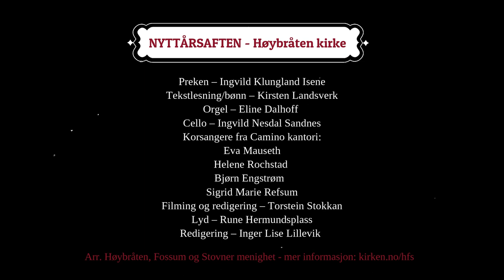Nyttårsaften - Høybråten kirke 2021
Preken – Ingvild Klungland Isene
Tekstlesning/bønn – Kirsten Landsverk (Luk. 2, 1-20)

Orgel – Eline Dalhoff

Cello – Ingvild Nesdal Sandnes
Prelude fra Bach cellosuite i g dur

Salme: O bli hos meg
Korsangere fra Camino kantori:
Eva Mauseth
Helene Rochstad
Bjørn Engstrøm
Sigrid Marie Refsum

Filming og redigering – Torstein Stokkan
Lyd – Rune Hermundsplass
Redigering – Inger Lise Lillevik

Arr. Høybråten, Fossum og Stovner menighet
- mer informasjon: kirken.no/hfs

Høybråten, Fossum og Stovner menighet ligger i Oslo, bydelen Stovner. Vi er en menighet som bestående av tre kirker; Høybråten kirke, Fossum kirke og Stovner Kirke. Her kan du se litt av det vi driver med. For mer informasjon kan du gå til hjemmesiden vår: kirken.no/hfs eller Facebook siden vår: Høybråten, Fossum og Stovner menighet. Ønsker du å gi en gave til arbeidet vårt er bank konto: 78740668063 eller Vipps: 38935, takk for din gave!